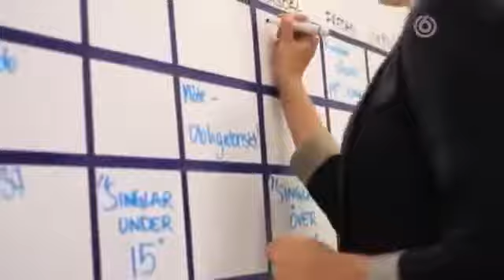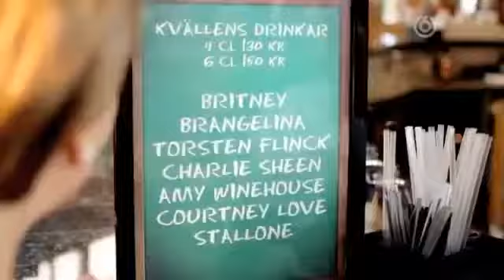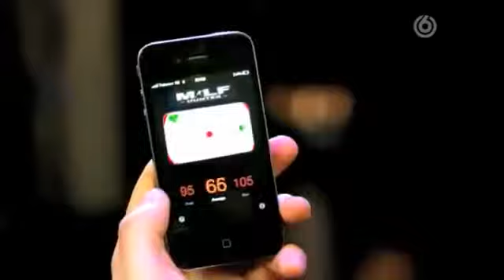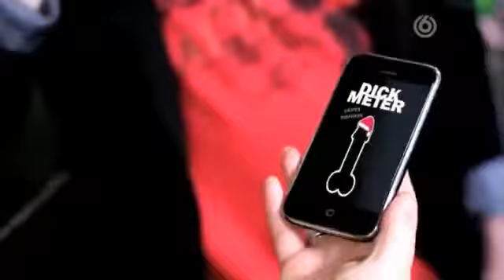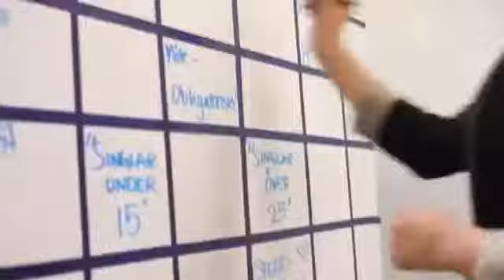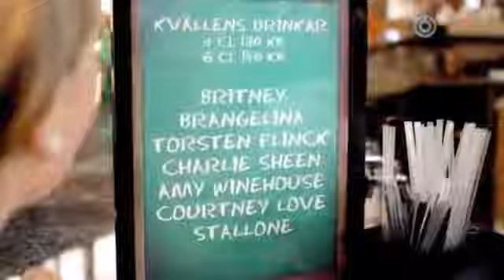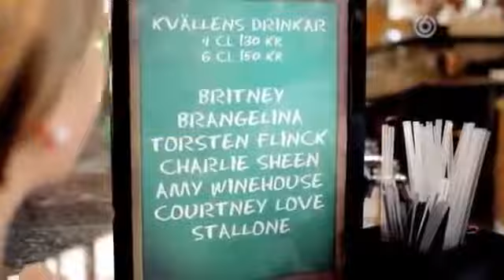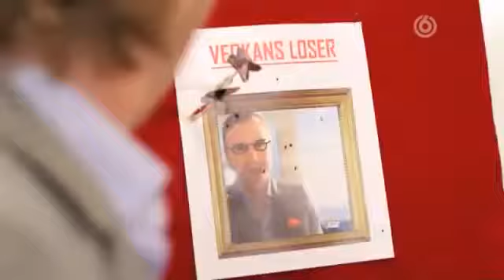Karatefylla S01E08 - Säsong 1 Avsnitt 8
Just när du trodde att lugnet återställts, att faran var över och att den goda smaken segrat kommer Karatefylla tillbaka och slår undan benen på allt som är heligt. Karatefylla är en.

karatefylla, karatefylla våldtäcktsskämtet, karatefylla byz, karatefylla säsong 2, karatefylla bastu, karatefylla trubaduren, karatefylla grilla, New videos added every week Please.

Svensk TV6 har laget serien, men oppfordrer til å dele serien. Så derfor tar jeg sjansen på dele dette. :)